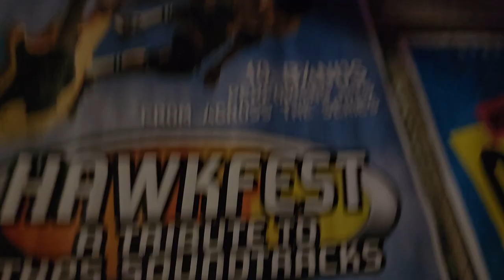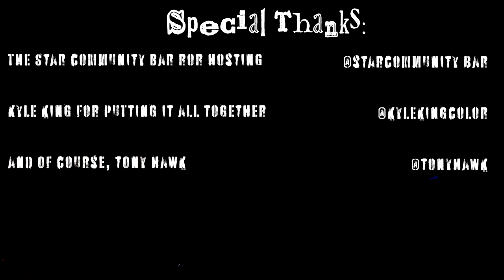The Taj Motel Trio - Live at HawkFest '24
HAWKFEST FUCKIN RULED, Y’ALL!!

NINE BANDS WORSHIPPING AT AN ALTAR TO THE BIRDMAN FOR THREE HOURS STRAIGHT!!

IF YOU MISSED IT OR EVEN IF YOU DIDN'T, NOW'S YOUR CHANCE TO RELIVE THE ACTION AND WATCH US PUT THE SKA BACK IN SKATEBOARD!!

STAY BOILIN BABY! 🤘🎺🛹

SETLIST:
00:00 All My Best Friends Are Metalheads
03:48 She's Famous Now (Beer)
07:31 Drunken Lullabies
12:02 Superman

Video edited by Andrew Lawson

Audio edited by Sean McFarland

Footage provided by Mike Angell, Melissa King, Justine Banja, Meaghan Czachor, Bre Radford, Brent Newberry, Moth Kell, & Sean McFarland

All My Best Friends Are Metalheads written by Less Than Jake
Beer written by Reel Big Fish
Drunken Lullabies written by Flogging Molly
Superman written by Goldfinger